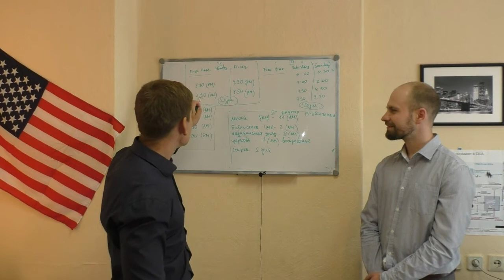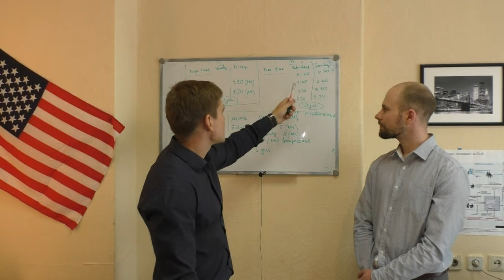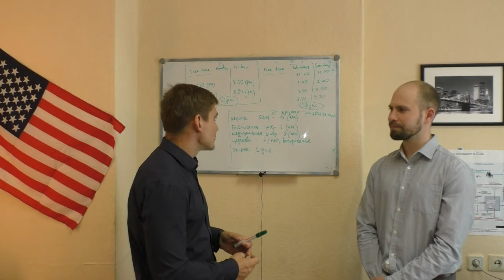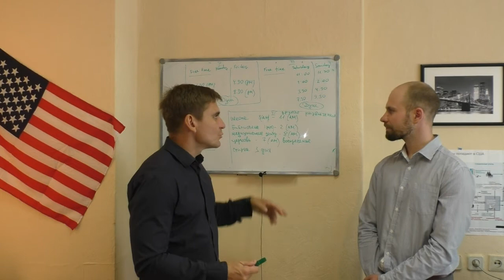ЛАГЕРЬ ДЛЯ БЕЖЕНЦЕВ В США| ПОДРОБНОСТИ ПРЕБЫВАНИЯ